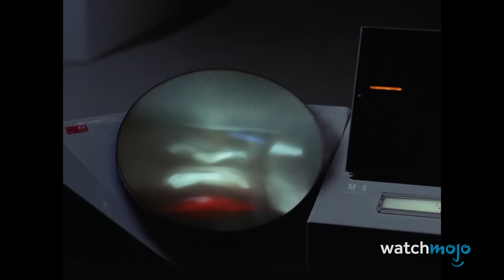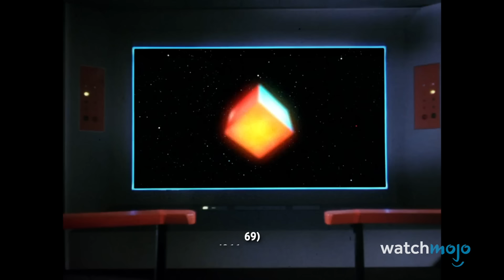Top 20 Best Star Trek The Original Series Episodes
The "Star Trek" franchise definitely listened to the "Live Long" part of Spock's favorite greeting! Welcome to WatchMojo, and today we’re counting down our picks for the best episodes of “Star Trek,” the original series that is. Our countdown includes episodes "Amok Time", "The Corbomite Maneuver", "This Side of Paradise" and more! Did we miss a great episode of this original series?